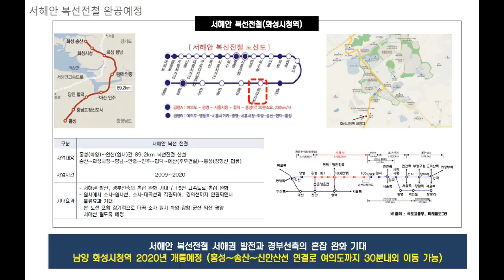화성남양서희스타힐스5차 1899 1048